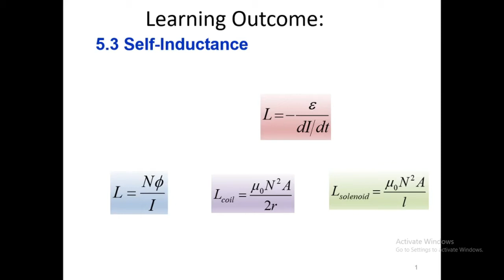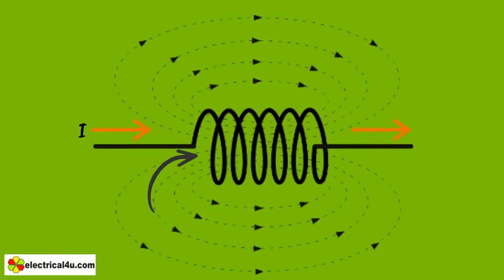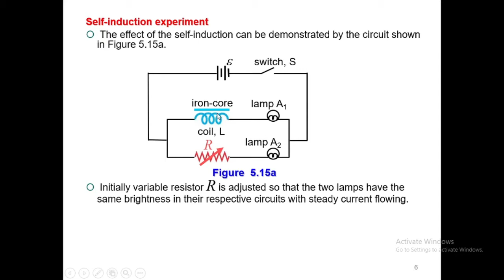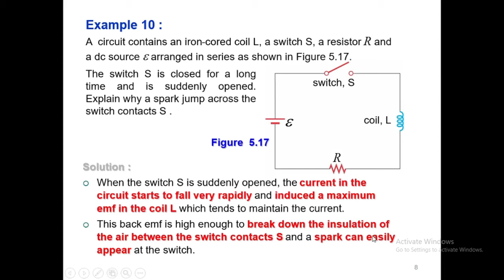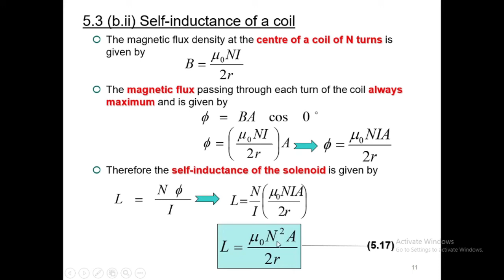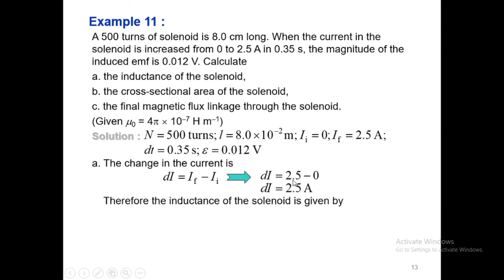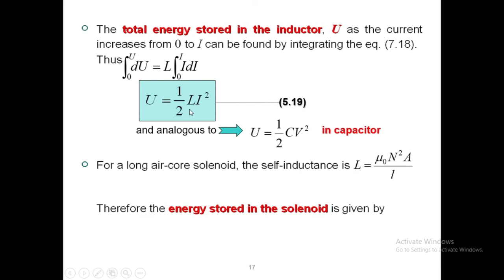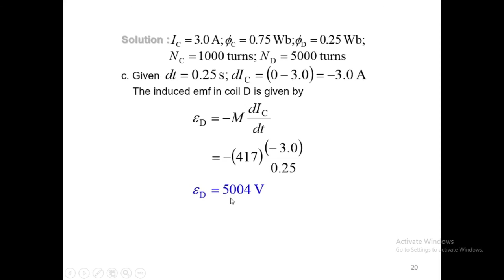LECTURE SP025 LESSON 8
0:41 Self Inductance
07:05 Example 10
10:44 Self Inductance of a Coil
11:38 Self Inductance of a Solenoid
12:11 Example 11
15:05 Energy Stored in an Inductor
16:53 Example 12